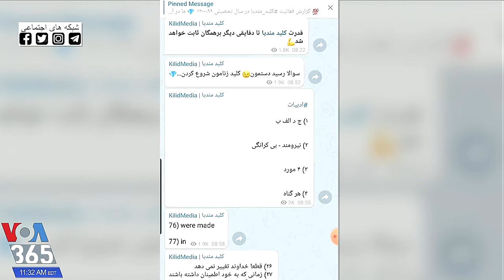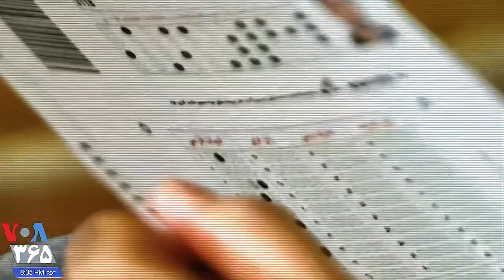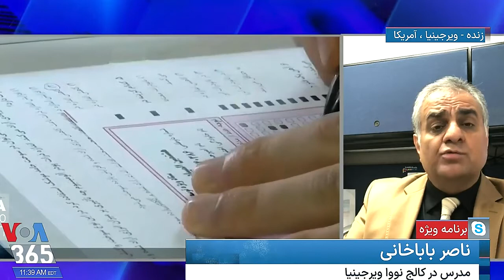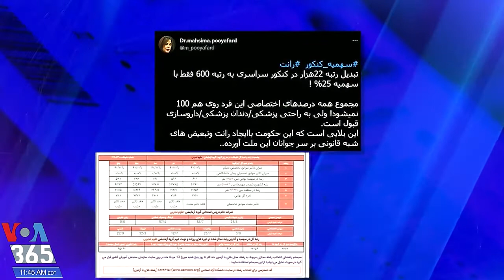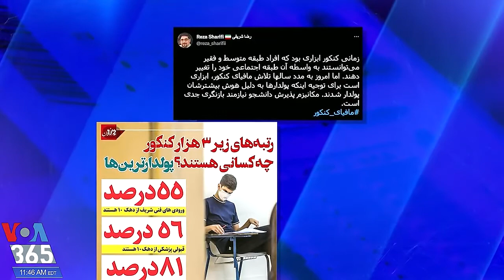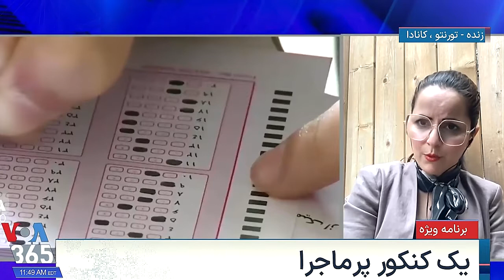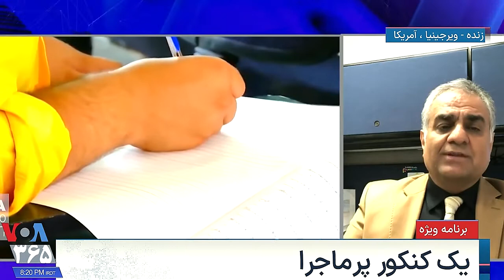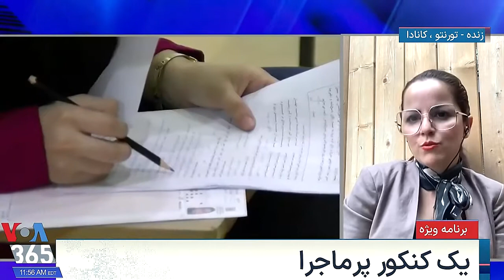VOA, ایران « کن کور اسلامی » ـ_ـ جوک و خنده ؛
آرش سیگارچی ـ ثمانه قدرخان ـ ناصر باباخانی ـ
صدای آمریکا ـ برنامۀ ویژه ـ یک کنکور پر ماجرا ـ